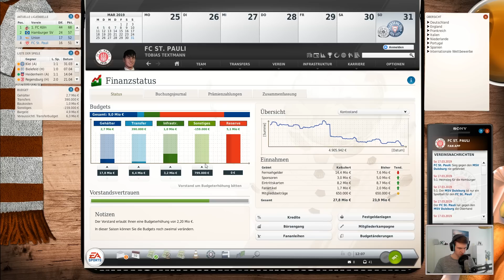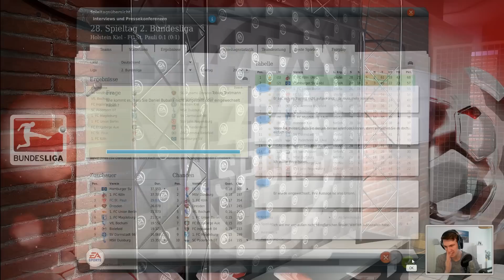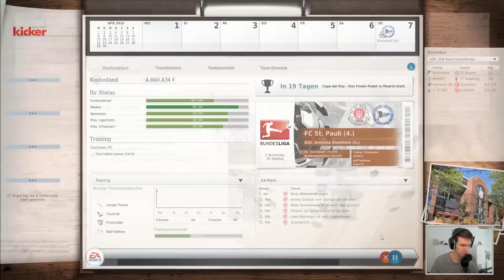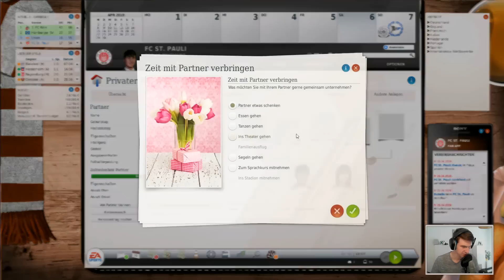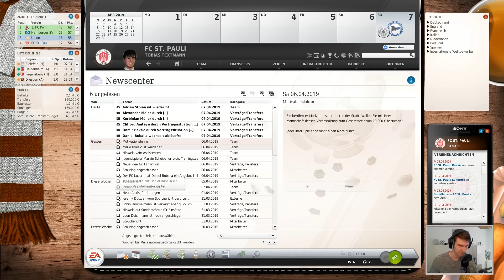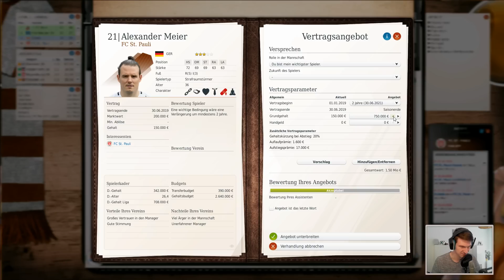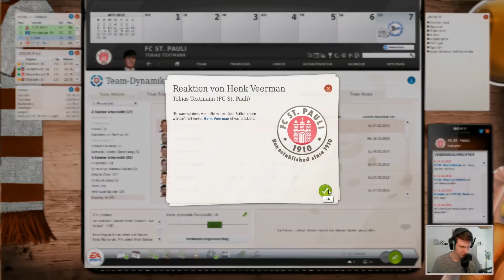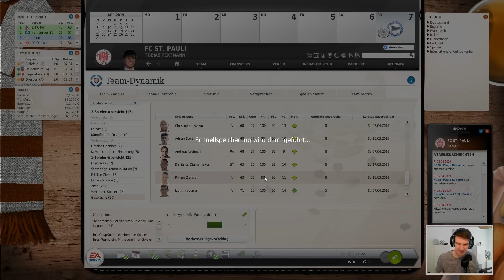PFEIF AB! | FM19 - St. Pauli #033 (Fussball Manager 19 Karriere)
Werder Bremen führte dieser Textmann ja schon recht beeindruckend zu altem Glanz zurück. Wer die FIFA 19 Karriere auf dem Kanal verfolgt, der weiß was Sache ist.

Hier kommt das Projekt für alle, die nicht genug von T. Textmann und seinen Trainerlehrstunden haben können. Das Format für Taktikfüchse und Laptoptrainer! Entscheidend is auf'm Platz ... und eben auch am Schreibtisch. Textmann & Pauli - eine Kooperation mit Erfolgsgarantie? Findet es heraus in der Fussball Manager 19 Karriere (Ermöglicht durch